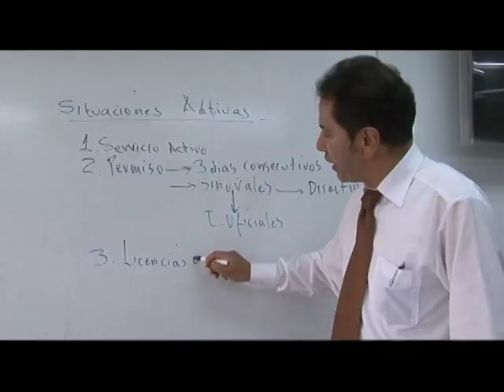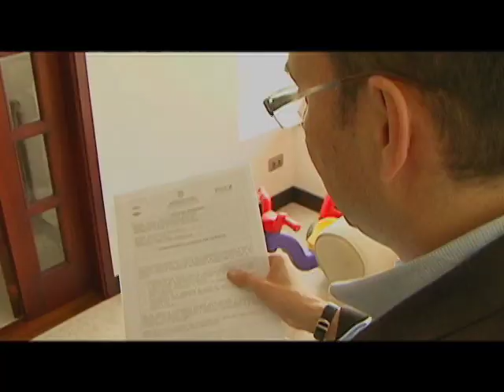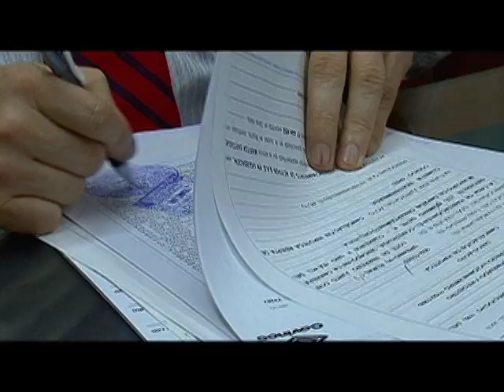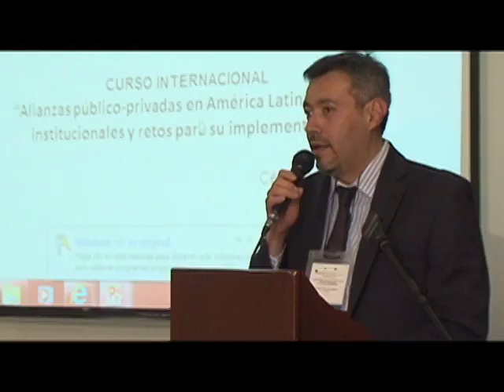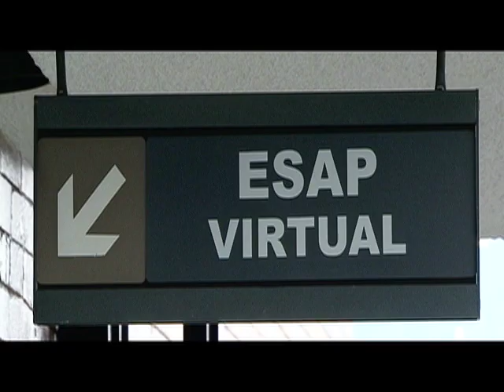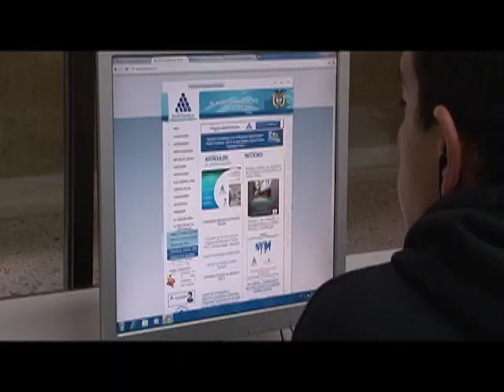LA ESCUELA SUPERIOR DE ADMINISTRACIÓN PÚBLICA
Descripción General de la Escuela Superior de Administración Pública